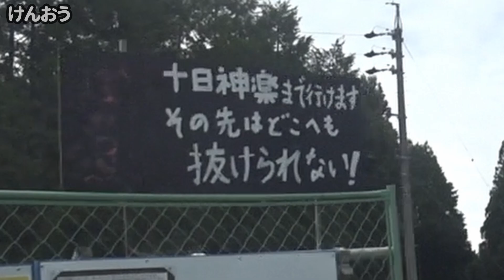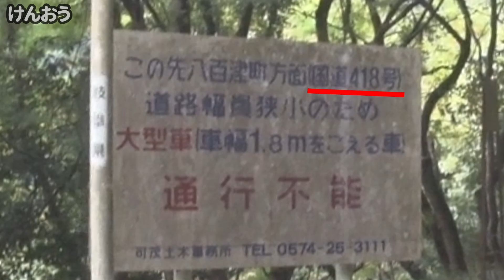最凶酷道にたどり着けるか？【GSX250R モトブログ 1080p】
以前、岐阜県で建設中の新丸山ダムに水没す日本三大酷道を超えると言われる、
キングオブ酷道「国道418号線」にチャレンジしようと向かいましたが、通行止めにより418号国道を走ることが出来ませんでした。
前回、模索したルートの中で一番期待していたルートに気付かず、通り過ぎていたため、今回はこのルートを走り、国道418号に迫ってみたいと思います。
途中、寄り道として新旅足橋(地上最大高約200ｍ)を下から眺めるルートに立ち寄っています。

はたして、「最も過酷で難所を極めた酷道」「最凶酷道」「酷道の王者」とも呼ばれる念願の418号線にたどり着くことが出来たのでしょうか？

分かったのは、酷道への道も酷道だったってことです(笑)
ヤバかった～(^^;

もしも何かのお役にたったなら、うれしいなぁ
今日もご安全に

ヤエーやります返します！の目印としてミラーに黄色いヒラヒラ(リボン)を付けてます(^.^)/
見かけたらヤエーしてみてください、気が付く限り！可能な限り！お返しします！！

けんおう（GSX250R DN11）
走行日2020年 9月 19日 走行距離　510.4km、燃費 30.6km/L
この動画はただ走ることが好きな、
あるリターンライダーが
のんびりと走るだけの走行記録です。